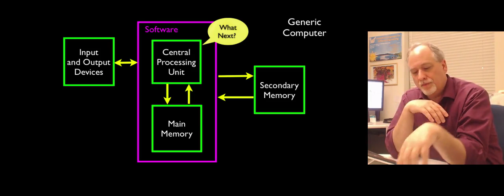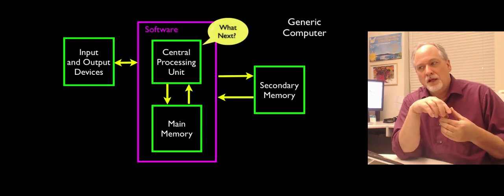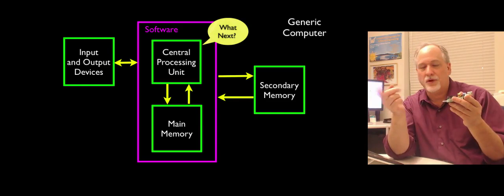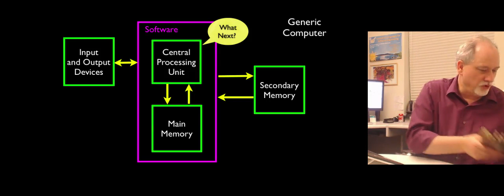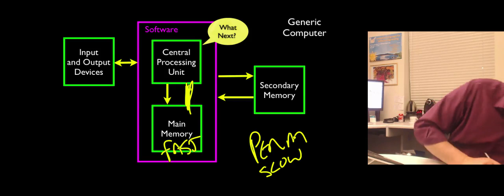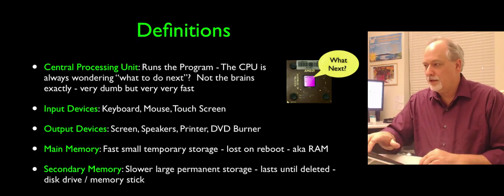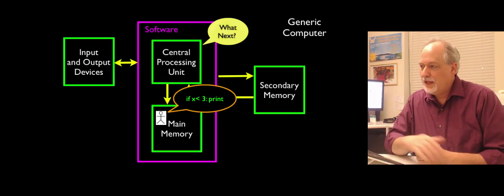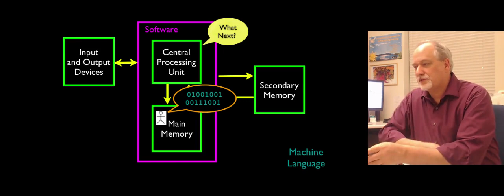Lecture 1 2 Hardware Overview University of Michigan Coursera